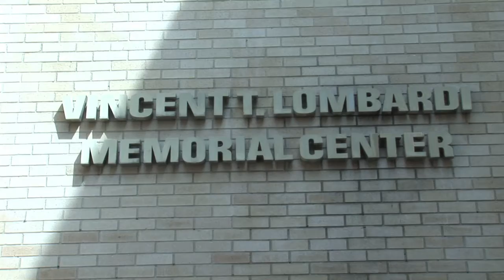Bronx TV Reshoot